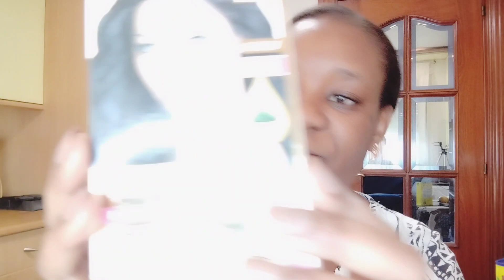TINTE PARA CABELLO FINO Y DESPOBLADO